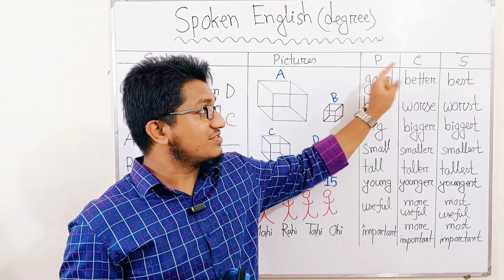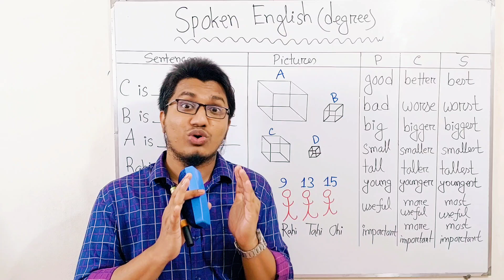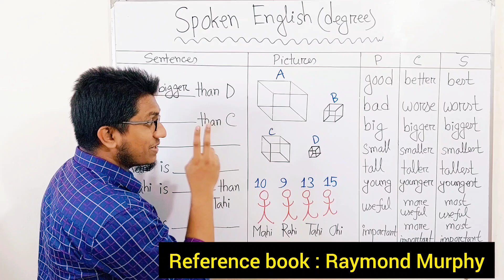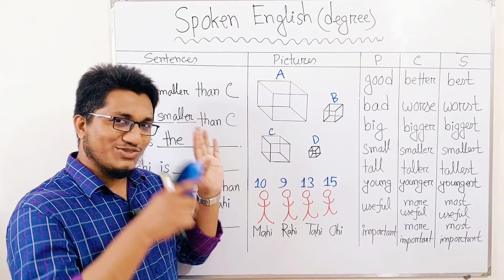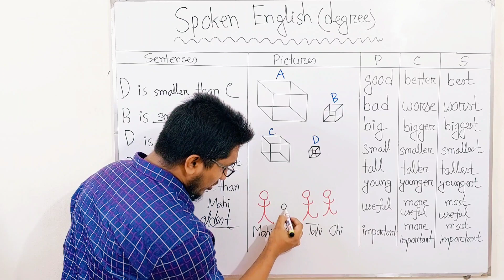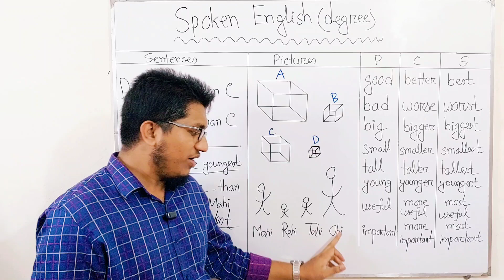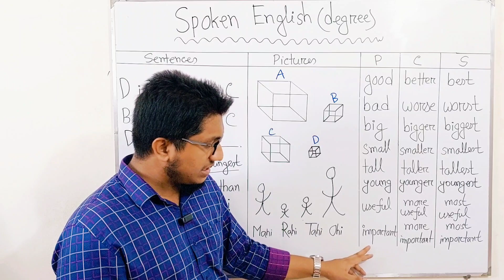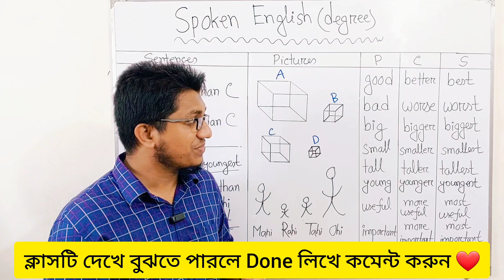Spoken English || Degree || Positive, Comparative & Superlative 💁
In English grammar, "Comparison of degree" is one of the most important topics. In order to get a band score in IELTS test, we need to use these types of sentences in English conversations. Variety of sentences is must for your being advanced in a language. Keep watching and learning effortlessly. Thank you for your support and care.